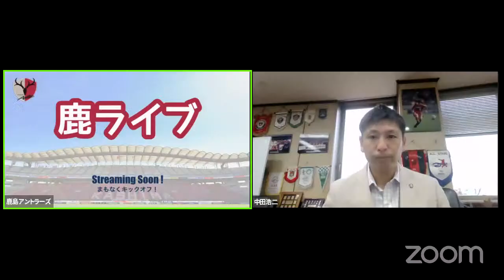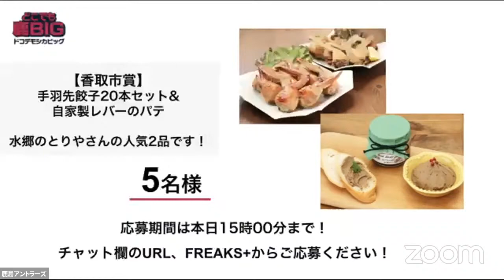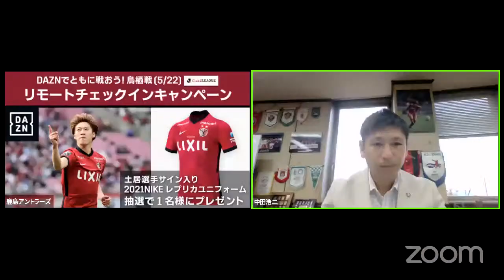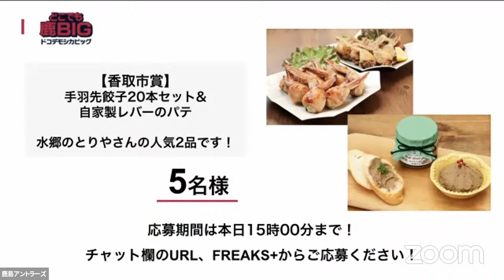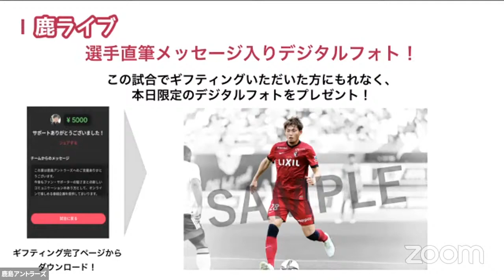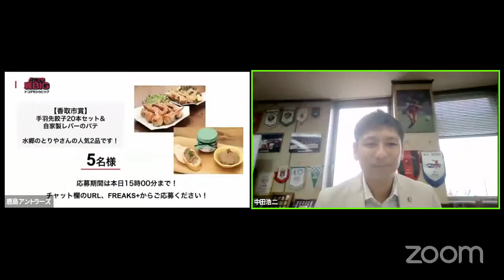5/22鳥栖戦「鹿ライブ」開催！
5月22日（土）に開催された明治安田Ｊ１第15節・アウェイ鳥栖戦時の「鹿ライブ シーズン2」映像です。

6/6（日）YBCルヴァンカッププレーオフステージ第2戦・ホーム清水戦の最新情報は、デジタルマッチデープログラム「FREAKS+」をご覧ください：